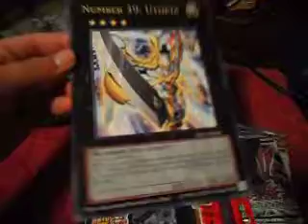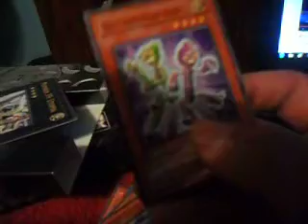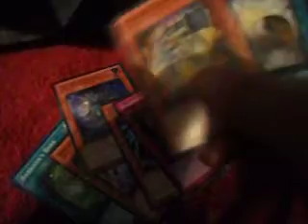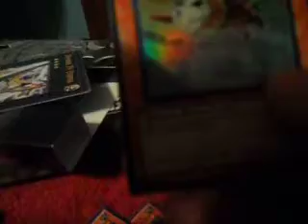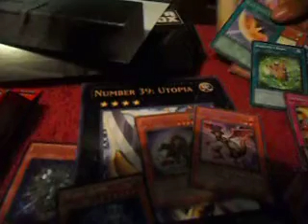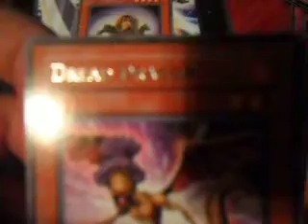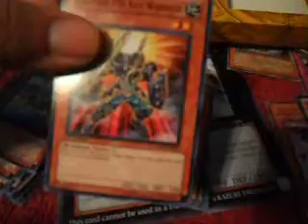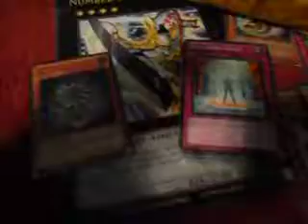Yugioh next gen dueling kit